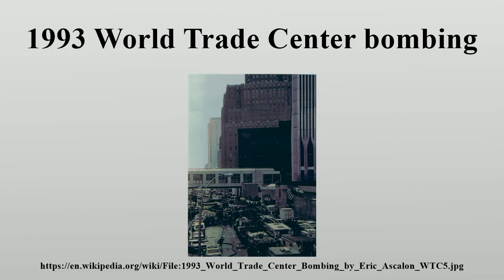1993 World Trade Center bombing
1993 World Trade Center bombing

 The 1993 World Trade Center bombing was the first terrorist attack on the World Trade Center, carried out on February 26, 1993, when a truck bomb was detonated below the North Tower of the World Trade Center in New York City.

Image-Copyright-Info
Author-Info:   Eric Ascalon

Image-Copyright-Info